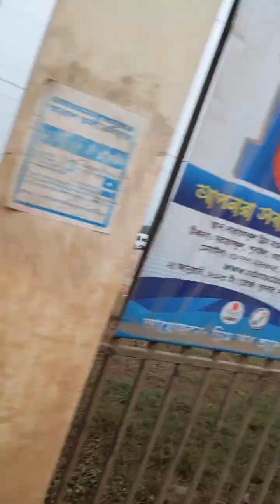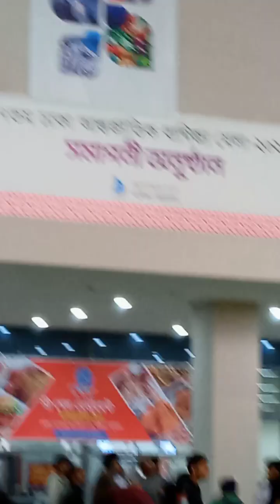ঢাকা আন্তর্জাতিক বাণিজ্য মেলায় ভ্রমণ।